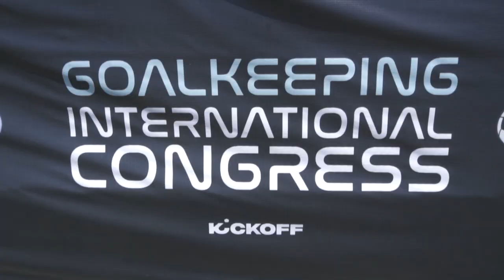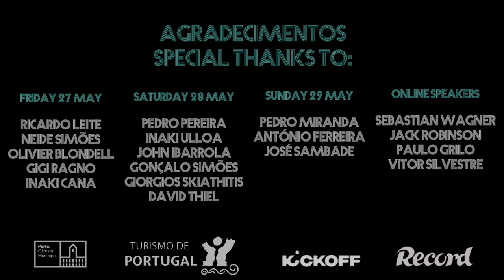10th Goalkeeping International Congress Portugal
O 10º Congresso Internacional de Treino de Guarda Redes foi assim... 🤩